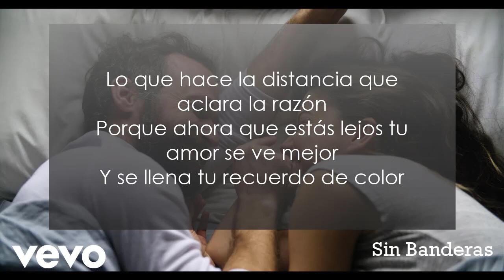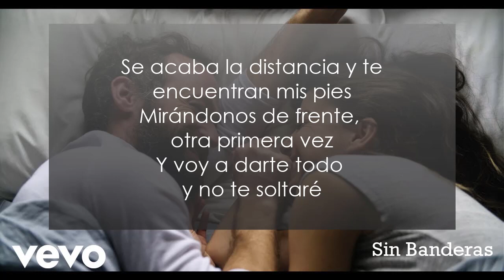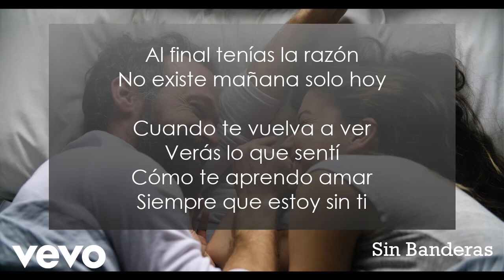Sin Bandera - Cuando Te Vuelva a Ver - con letras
Música de Calidad., las mejores canciones, las baladas más hermosas con sus letras, Boleros de siempre, Canciones de nostalgias, canciones de desamor, canciones de dolor, canciones de Amor, Canciones para Enamorados.
- Taveras Music RD -

De todo un poco pero con calidad, Salsas, Merengues, Bachatas con sentimientos.

Apoyanos con la  Música de Calidad.